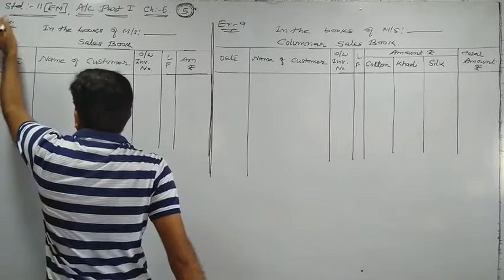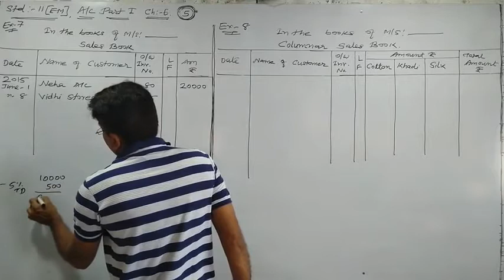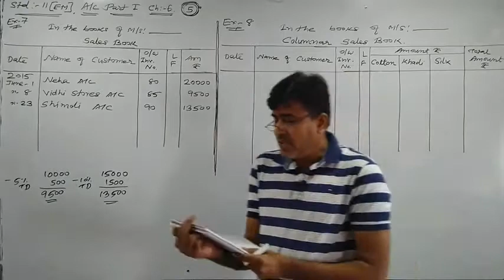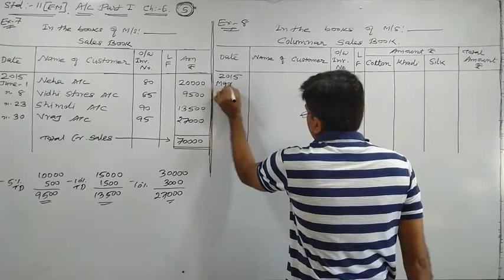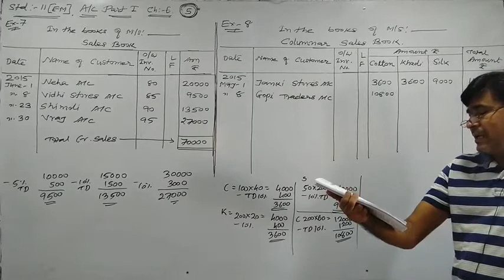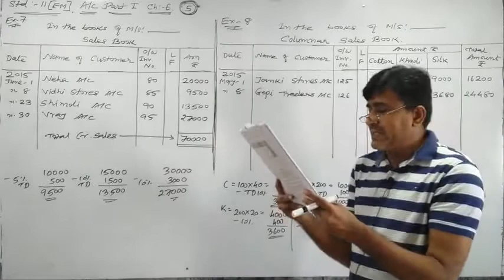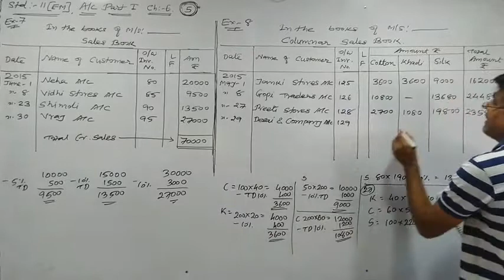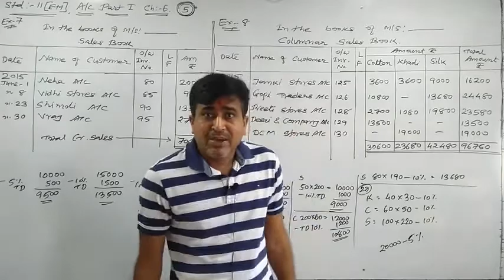Std.11, (Eng.Med.), A/c, Part 1, Ch.6, Lecture 5, By Dr Anil Patel from Saraswati School Of Commerce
Std.11th, Commerce, English Medium, Accountancy, Part 1, Chapter 6, Subsidiary Books Short Examples of 3 Marks By Dr. Anil Patel from Yogi Classes, Nizampura, And Saraswati School Of Commerce, Nizampura, Vadodara, Gujarat, India, Phone no.9824393941..